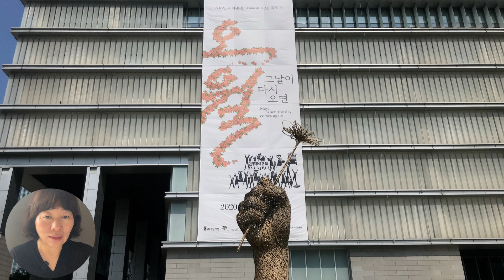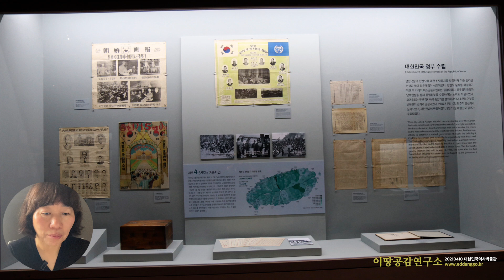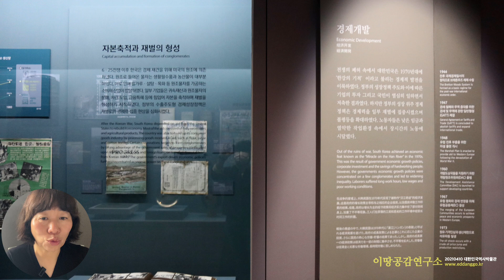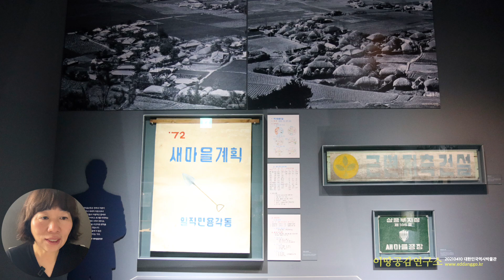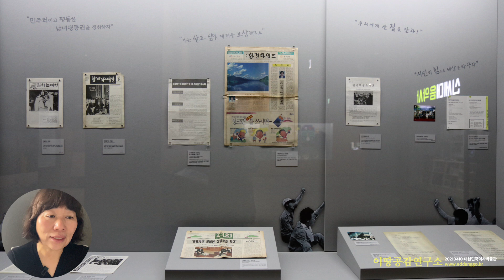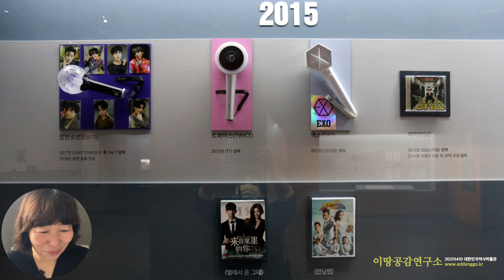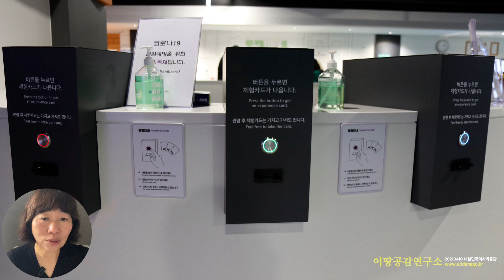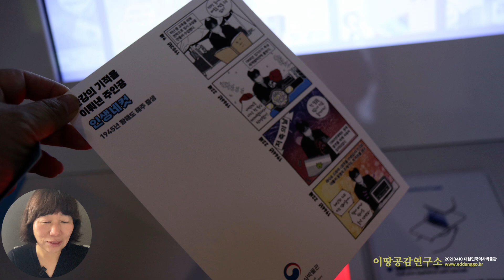대한민국역사박물관, 무엇을 볼까요? _ 재업로드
역사관 2실과 3실, 그리고 체험관까지 둘러볼까요?
 _ 재업로드
마지막 편집에서 오류가 있었는데, 최종 확인을 하지않고 업로드 했더라고요.
죄송합니다. ㅠㅠ  음성과 사진이 맞지 않은 부분 수정해서 다시 올립니다.